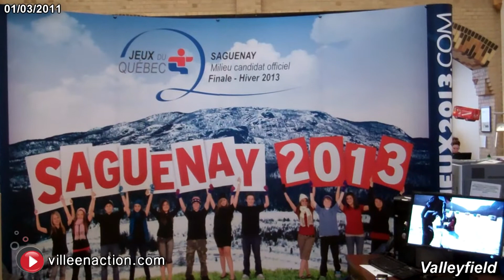Délégation des jeux 2013 de Saguenay à Valleyfield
Des membres de la délégation des jeux d'hiver 2013 de Saguenay sont de retour de Valleyfield où a débuté vendredi dernier la 46 ième Finale des Jeux d'hiver du Québec 2011.